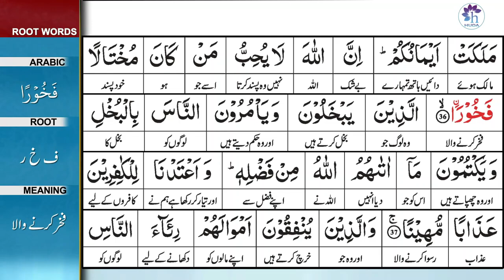Surah 4: Surah An-Nisa Ayat 36 Tafseer by Dr. Farhat Hashmi